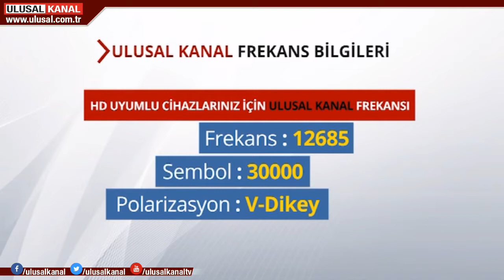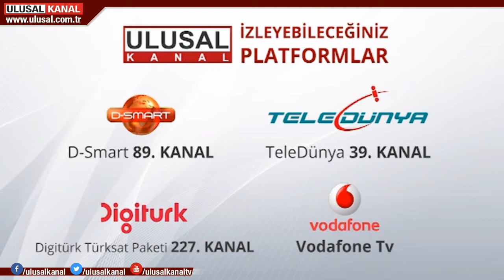Haber 16:00- 12 Mayıs 2019- Seda Anık- Ulusal Kanal